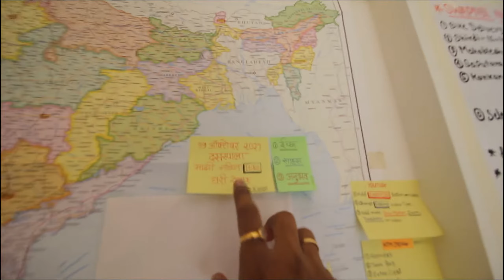MY NEW BIKE | Only ONE in PUNE Honda CB200X | आतापर्यंत पुणे मध्ये फक्त एकच Honda CB200X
Welcome back to channel everyone,
I hope you guys enjoying your life with fit N fine.

नमस्कार मित्रांनो
गेल्या काही महिन्यांपासून काही हि सूचना न देता, मी तुमच्या पासून दूर राहिलो,
त्या साठी क्षमा असावी.

पण गेल्या त्या महिन्यानं मध्ये सुद्धा मी शांत बसलो न्हवतो,
सतत तुम्हाला नवीन काय देता येईल, मला काय नवीन करता येईल याच गोष्टींचा मागावर होतो.
आणि जेवढे नव नवीन करता येईल, किंव्वा शिकता येईल ते करून घेतले.

आता पुन्हा एकदा आपला प्रवास नव्याने सुरु होत आहे.
पुन्हा एकदा नव नवीन गोष्टी तुमचा समोर आणायच्या आहेत.

त्याच सोबत आपण जी नवीन Honda CB2000X  bike घेतली आहे ती संपूर्ण पुणे जिल्हा मध्ये पहिली bike आहे, त्या बद्दल चा हा आपला नवीन विडिओ आहे.

खरं तर हा विडिओ आधी येईला पाहिजे होता, पण मी हा विडिओ कुठे save करून ठेवलेला तेच सापडत न्हवता,
पण आता सापडला तर तुमचा समोर सादर करतोय
काही चुकला वाकला असेल तर गोड मानून घ्या

आणि महत्वाचं म्हणजे, पाहिजे फक्त तुम्ही साथ आणि तुमची प्रतिसाद
आणि सोबतच तुम्ही सुद्धा अशे ठिकाणे, जागा, गाव, शहर, मंदिर, इत्यादी...
सुचवू शकतात ज्याने करून मी ते आपल्या STYLE मध्ये तुमच्या पर्यंत पोहोचऊ शकतो.

धन्यवाद

DJI Spark Fly More

Rode Mic

i phone

माझे प्रवासी मित्र / My traveling Partner :
My Bike = CB200X & Xtreme
Vlogging Camera = Canon 700D
Motovloging Camera = Gopro Hero 7 Black
Daily used Helmet = Studds Ninja Elite Flip Up
Riding Helmet = SMK Twister Captain Full Face Helmet
Riding Jacket = Rynox Urban X Jacket
Riding Pant = Advento Pants
Gloves = Scoyco Full Fingered Riding Gloves
Tank Bag = Buying soon ;)